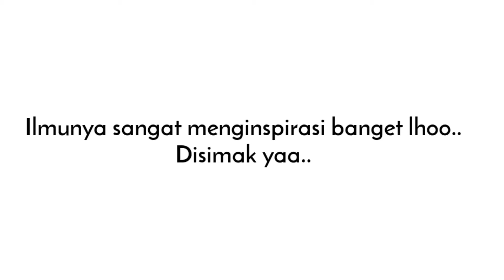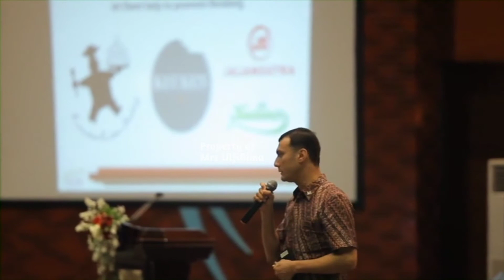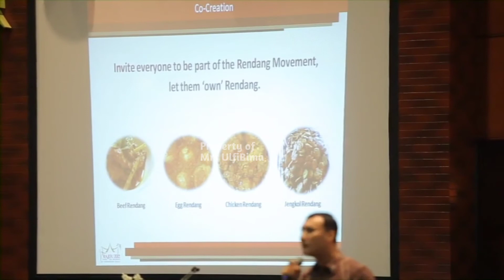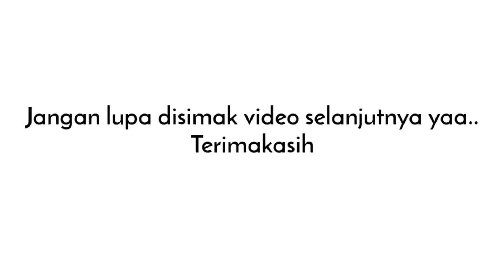#3 Culinary Seminar Event Taste the Richness of Indonesian Spices | Marketing Strategy | Part 3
Alhamdulillahirabbila'lamin
Terimakasih yang sebesarnya Kami ucapkan kepada :
1. Ibu Prita Laura as Professional MC , Thank You so much Mba Prita 🙂
2. Bapak Jacky Mussry - MarkPlus,Inc & selaku Dosen Marketing Pascasarjana. jackymussry MarkPlus,Inc
3. Lisa Virgiano - Underground Secret Dining
4. Yoseptin Pratiwi - Majalah Femina

Terimakasih & Salam Pariwisata